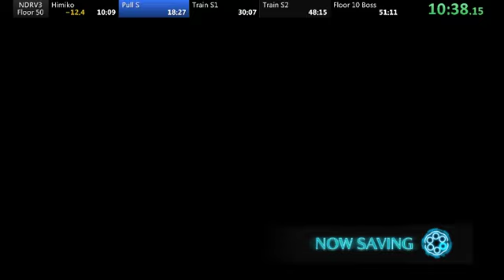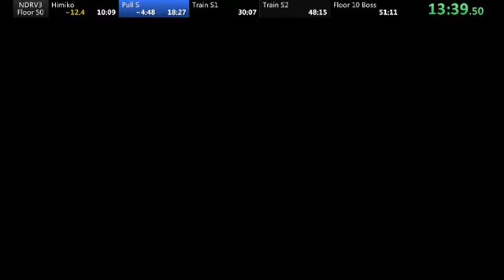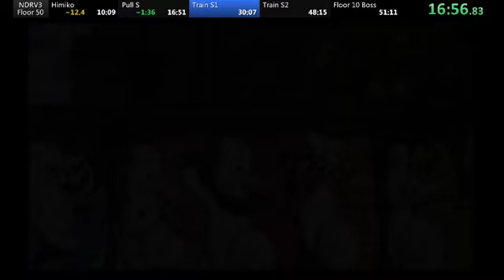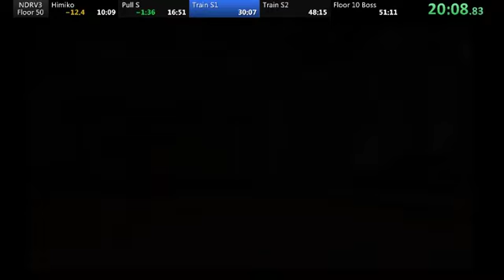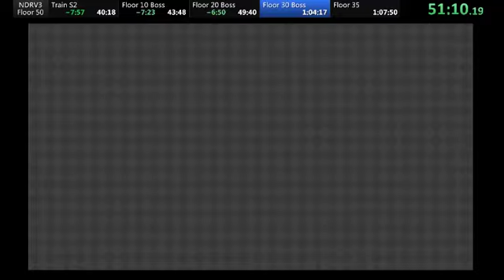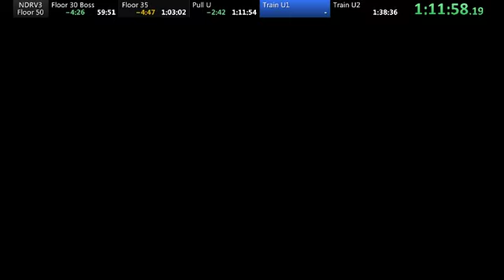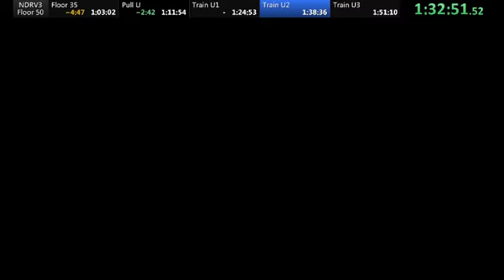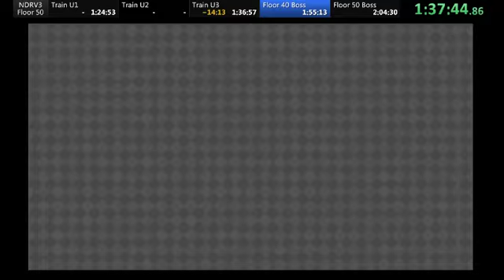New Danganronpa V3 - Monokuma's Test - Floor 50 Speedrun in 1:49:16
what a sick run LUL
S pulled first pack, but it's Kaede so it loses like three minutes on boss fights
U pull took years but it's Miu which was literally the best draw
spooked by encounters on 25 and again on 50
surgery with success card on miu 1, offered but refused surgery on miu 2

what a ruuuun